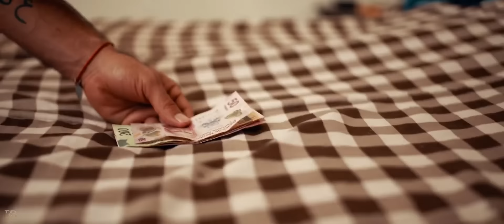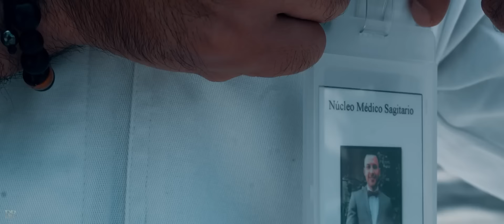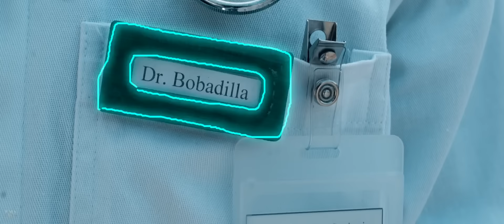Grupo Marca Registrada - Si Supieran [Official Video]